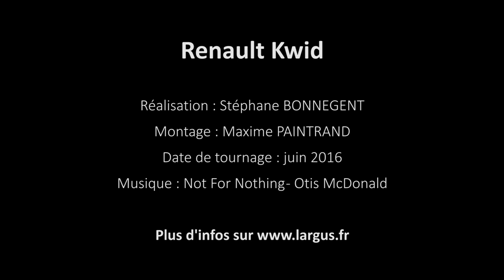Renault Kwid : la citadine à 3 500 € dans les rues de Paris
La voiture neuve à 3 500 € existe. C'est un petit crossover urbain nommé Renault Kwid, pour le moment réservée au marché indien. Avant sans doutes de débarquer chez nous en 2018 dans une version remise au propre. Nous l'avons conduite dans les rues de Paris.